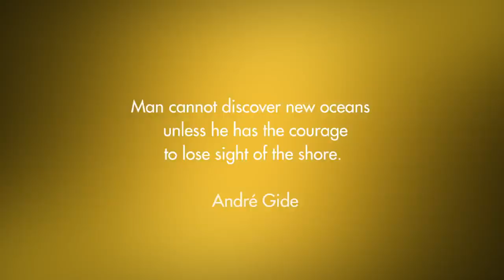NO MAN S SKY Stunning New Gameplay Trailer on PS4! July 2016 Gameplay